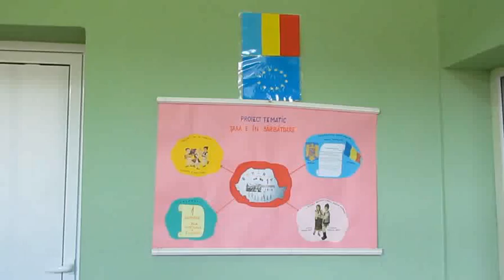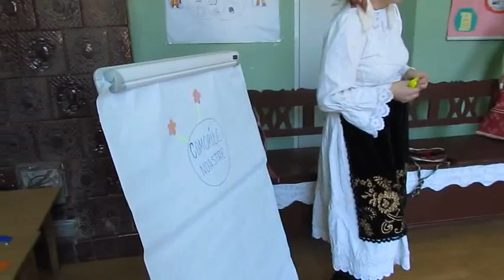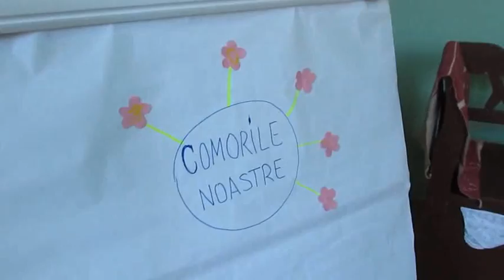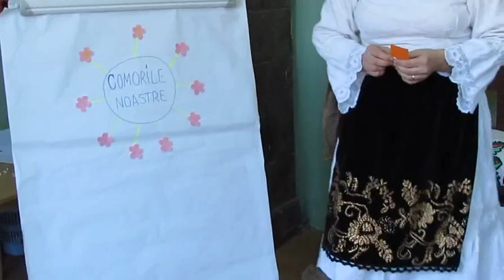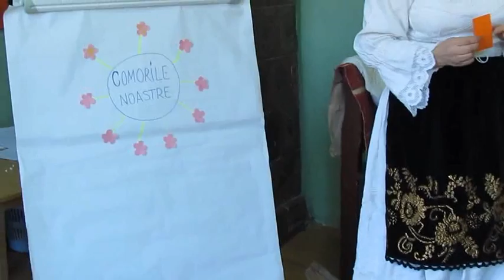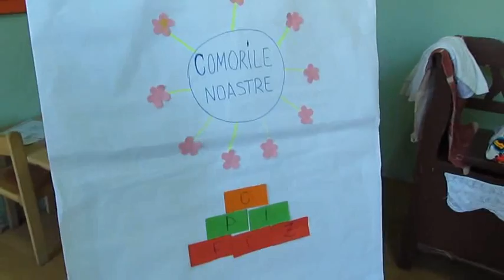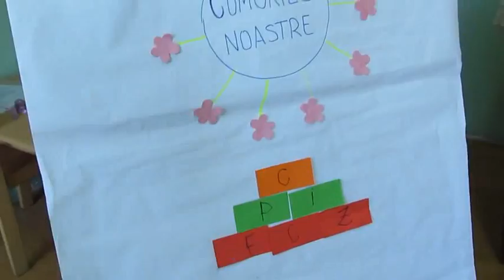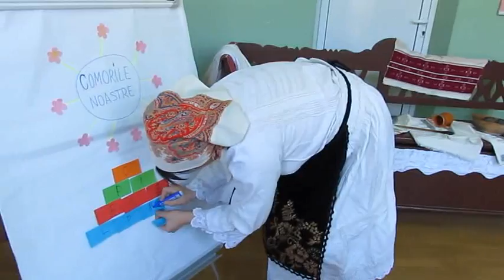Comorile noastre - Şişeşti, Maramures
Lecție la Grădinița din Şişeşti, Maramures